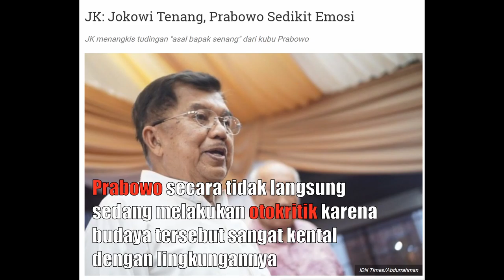ABS Adalah Warisan Budaya Prabowo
Wakil Presiden Jusuf Kalla merespon pernyataan Prabowo yang menyebut adanya budaya asal bapak senang (ABS) dalam tubuh TNI. Pernyataan tersebut menyiratkan bahwa budaya ABS dilakukan oleh rekan-rekan dari Prabowo. Laporan ABS di dunia pertahanan dan keamanan berasal dari dunia dimana Prabowo pernah berkecimpung. Dirinya juga menilai bahwa pernyataan tersebut juga dimaksudkan menjadi koreksi dalam tubuh pertahanan nasional.

Budaya ABS terjadi di era orde baru serta tokoh-tokoh yang lahir pada masa tersebut. Prabowo secara tidak langsung sedang melakukan otokritik karena budaya tersebut sangat kental dengan lingkungannya dulu.

Dalam debat capres ke-4 kemarin pembawaan Jokowi lebih tenang, namun Prabowo sedikit emosi. Terkait alutsista diperlukan efisiensi anggaran dimana salah satu alternatifnya adalah dengan memproduksi sendiri alutsista untuk dalam negeri.